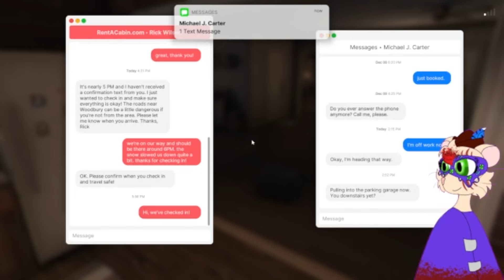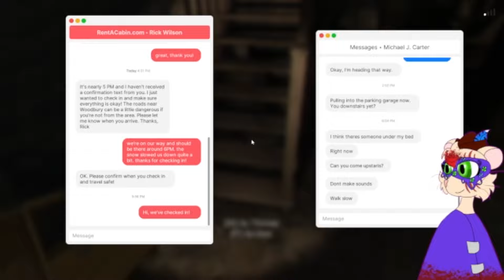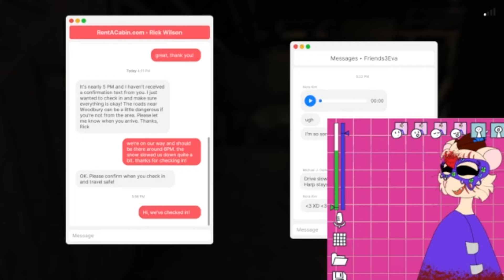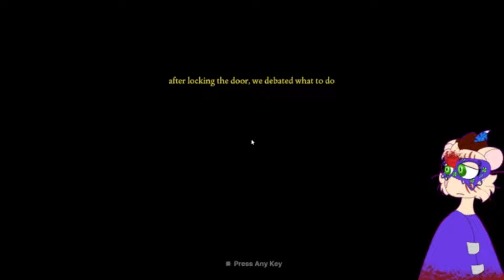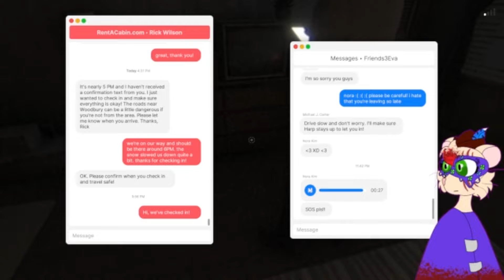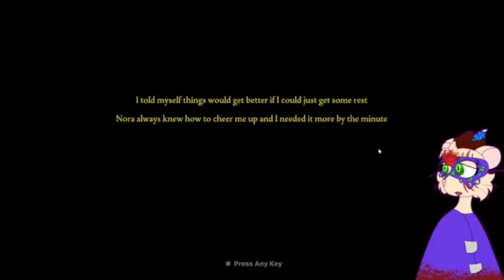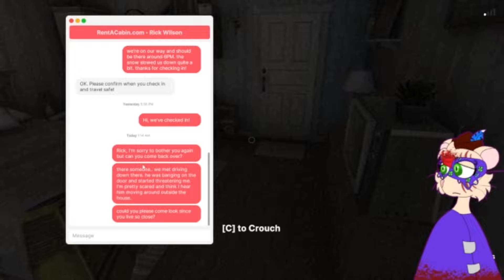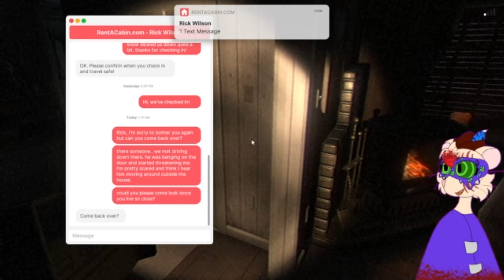Pandy351 Plays Fears To Fathom Episode 5 Part 4